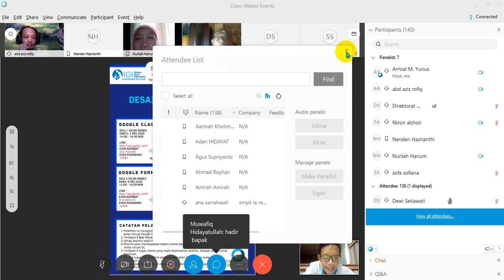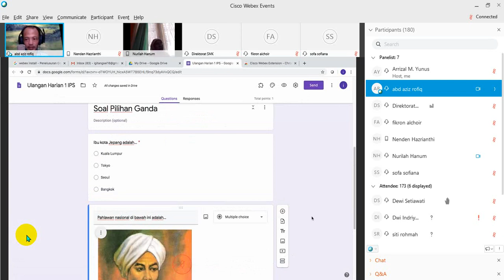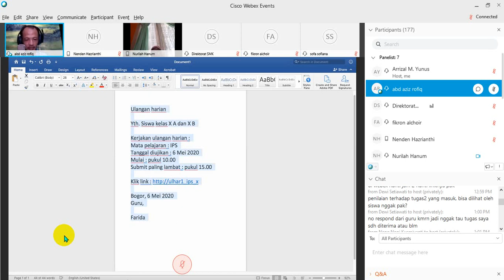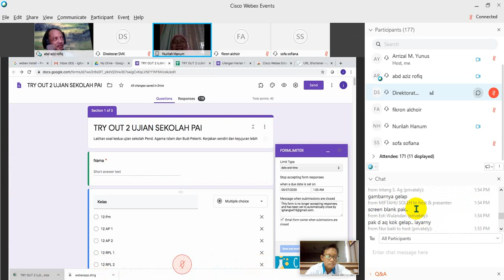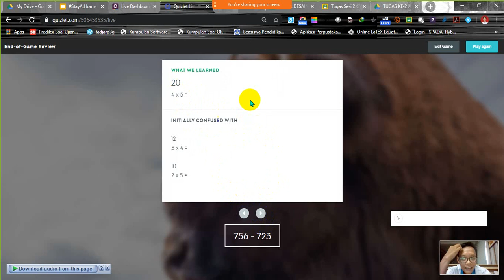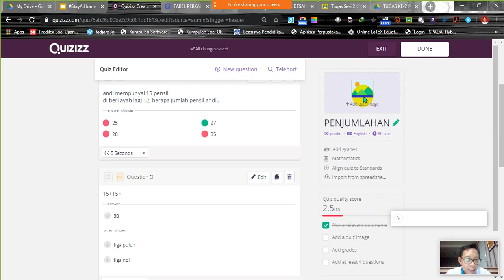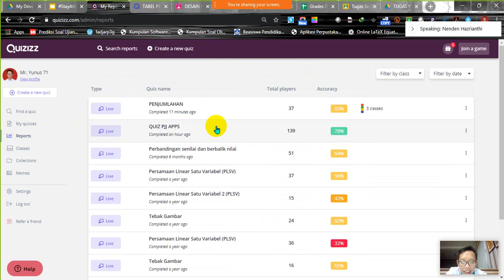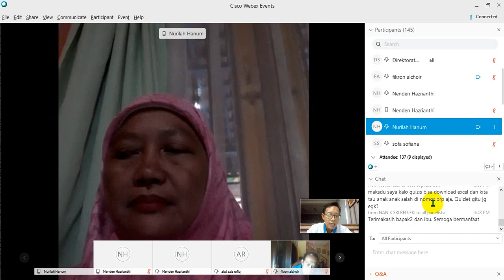SESI VICON 3 PJJ GOOGLE FORM, QUIZIZZ & QUIZLET